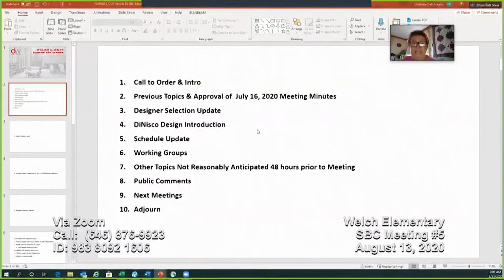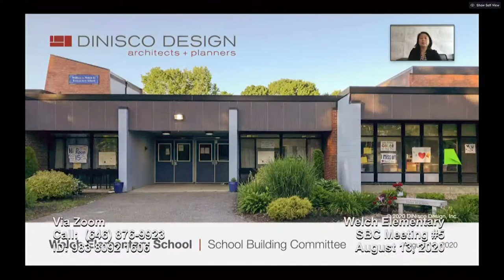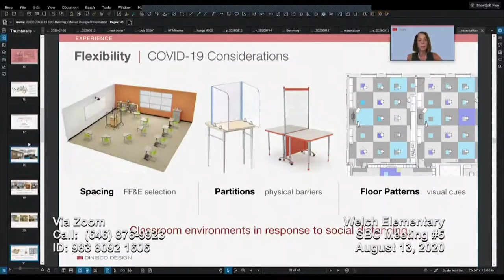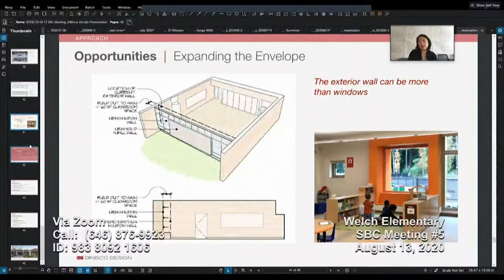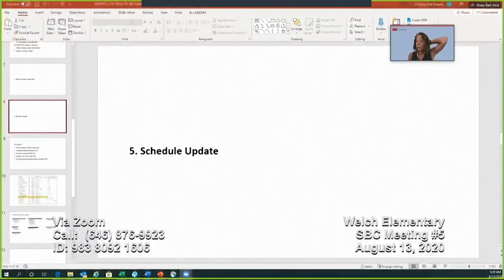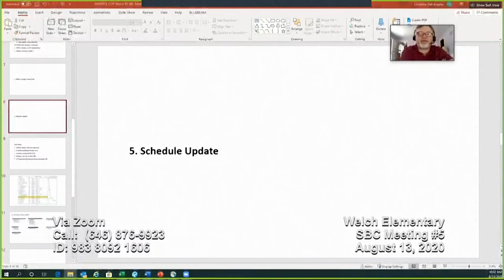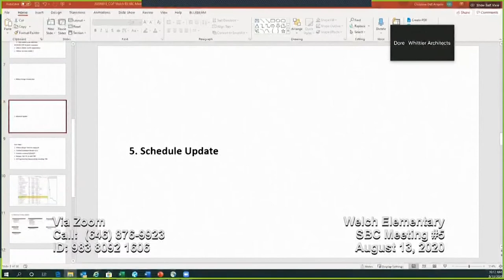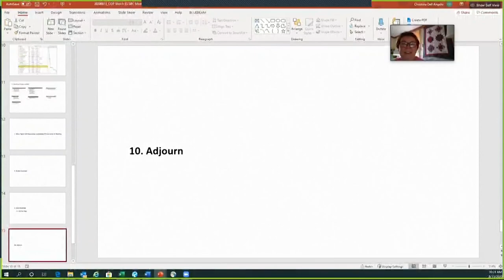Welch Elementary SBC Meeting #5 - August 13, 2020